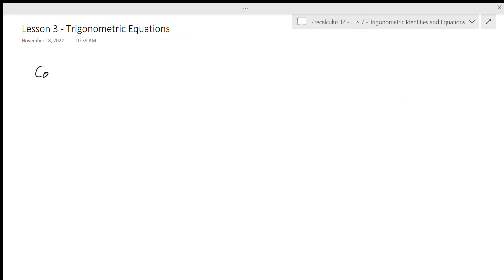TrigIdEq 3 Solving trig equations